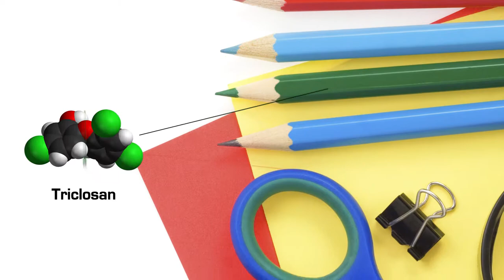ASU KEDtalk: What soap leaves behind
Some soaps leave a residue that reaches far beyond your shower door. Rolf Halden tells us about the unexpected consequences of our obsession with antimicrobials and where we go from here.